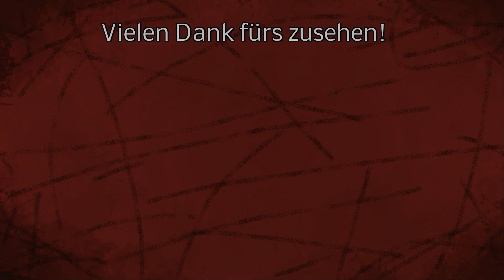LS22 Modvorstellung - NEUE Produktionen - EIS - Tomatensauce - Popcorn - Nudeln uvm.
Willst Du ein vielseitiges Produktionsgebäude haben, das ländlich aussieht und gut zu Deinem Hof passt?
Oder willst Du lieber eine kleine Hofproduktion haben, die sich auf wenige Produkte konzentriert?
Dann ist dieses Hof-Produktionen-Pack genau das Richtige für Dich.

Es gibt 10 neue Produkte, die einfach zu produzieren sind.
Diese Produkte verbrauchen bevorzugt Feldfrüchte, für die es bisher keine einfachen Produktionsketten gibt, z.B. Kartoffeln, Sojabohnen, Mais, Tomaten und Salat.

Neue Produkte:
Erdbeer-Eis
Gemischter Salat
Nudeln
Hafer-Drink
Haferflocken
Pommes Frites
Popcorn
Premium Kartoffeln
Soja-Drink
Tomatensauce

Preise:
5 große Produktionsgebäude: 50.000 €
18 kleine Produktionsgebäude: 10.000 €
2 Läden: 1.000 €
1 Marktstand: 500 €
2 neutrale Verkaufsstationen ohne Gebäude: 500 €

Autor:  OmaTana

LG Iltis ;)

Mein Equipment:
Lenkrad:

Spenden an:
Bitcoin [BTC]:
bc1quw34yg5es2r24jzf63zqlk3v6ttcs9qe4psc4k

Monero [XRM]:
4791V7GPRkaADSsYReHYoo6GGuLr9p2Z1gdRYeW6LgZPbg9fWvgpvUR16hTPzhQiS8PrsrDxUssXpF7LNN925H7YRsjFXGt

Ripple [XRP]:
ranh72exng21ZgVChDZsqLNjauCA2QXg17

Cardano [ADA]:
Ae2tdPwUPEYweiJ47YhhzrvWvLE5aFF1gA2m7SS3yFu39pEaQBQQWei2HSM

Ethereum [ETH]
0x4234F9d771297A2b0970cAe5D38E206B491eBDb6

VeChain[VET]
0xc38C06d546a68c87Cb976882a3b2AEeC98242E26